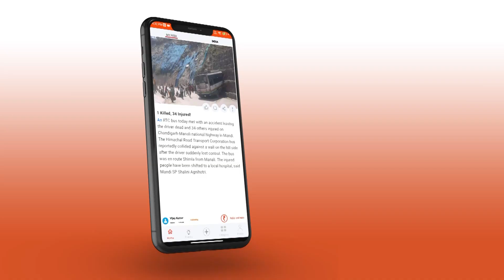విమానంలో వీరంగం సృష్టించిన పాకిస్థానీ యువకుడు| Pakistani Passenger Creates Ruckus In flight |AnyNews